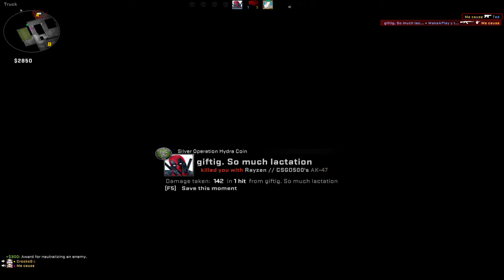CS:GO & Chill #19 Still pro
Share the Love Fam

Thanks Meekoz

Comment Rules
Please no links
Plz no Self promoting...

Your Comments will be removed if these rules are broken